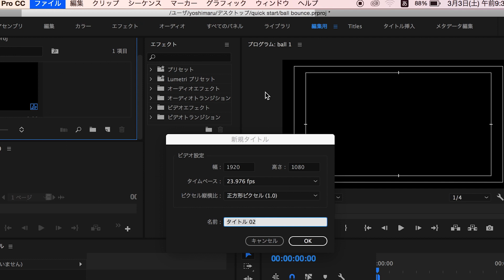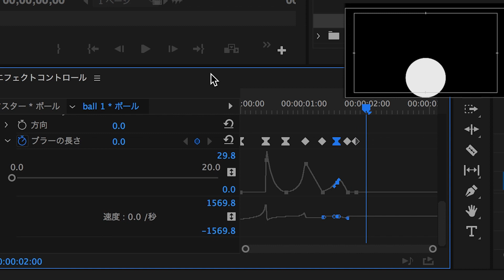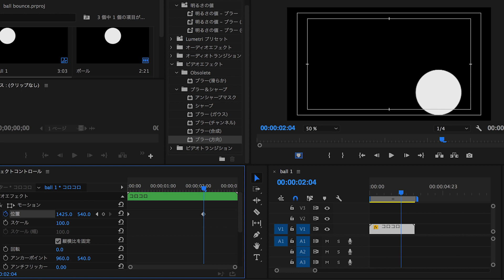Premiere Pro キーフレームに慣れよう！アニメーションでボールを弾ませる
月始末の金曜はプレミアフライデー。 Adobe Premiere Proを学ぼう！
今回はキーフレームの基本です。イージーイーズなど使わずボールを弾ませるアニメーションを作成してみましょう。

【次回の動画】

【写真】
pixabay
fotolia